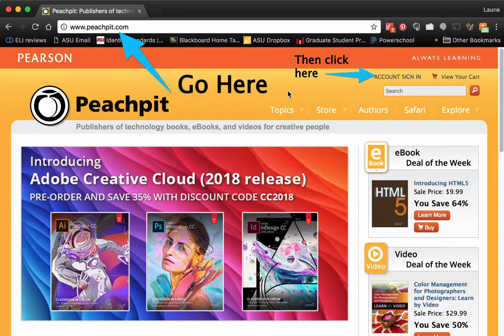Getting Files For the GIT315O Book